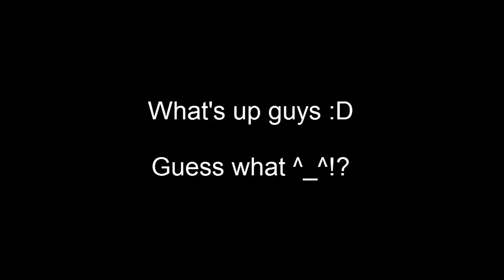Portal 2 Remix_ _Want You Gone_ [FL SPECIAL]